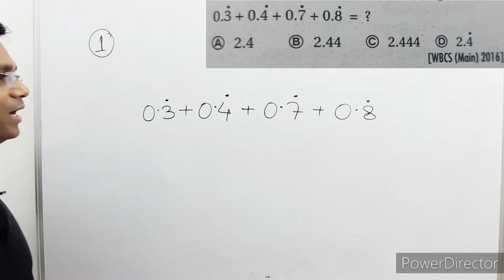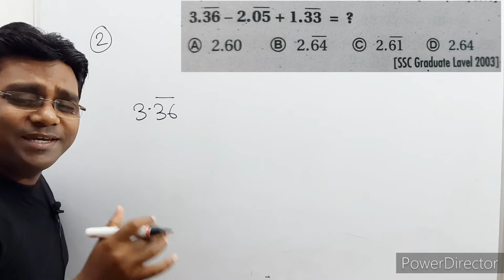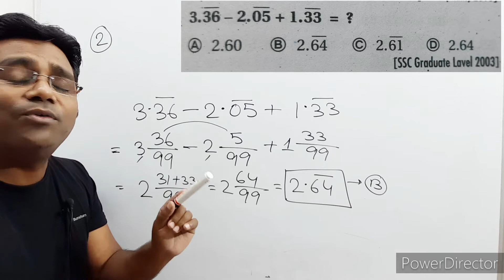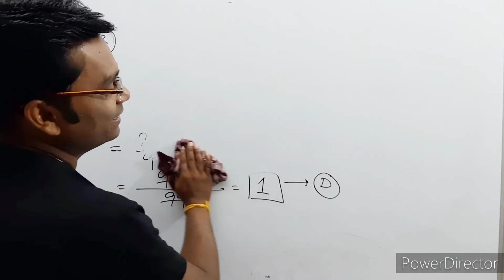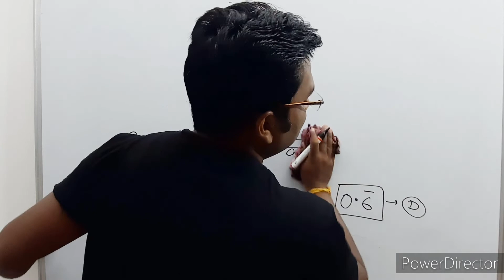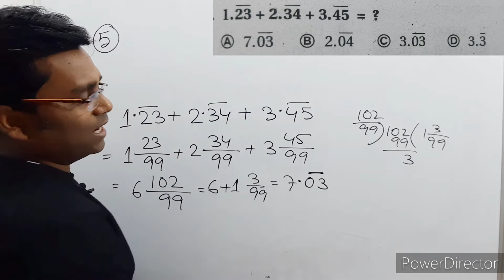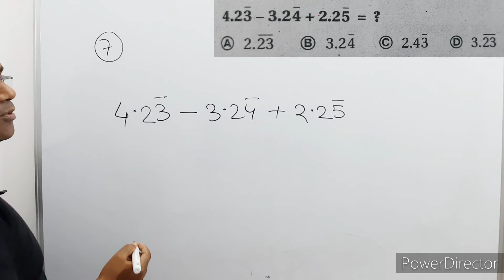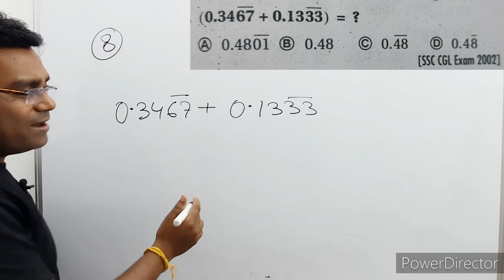আবৃত দশমিকের যোগ বিয়োগ /চাকরির পরীক্ষায় বারবার আসা আবৃত দশমিক/Decimal fraction/ আসন্নমানের অংক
In this video you can learn decimal fraction,number system tricks
মানের অংক/পৌনঃপুণিকের অংকের বেসিক ক্লাস/Basic Math Class

mastermosai academy